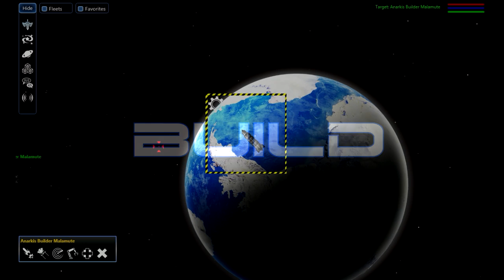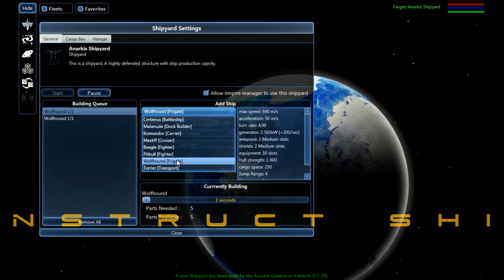Unending Galaxy [Beta 1] Trailer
This is the official trailer for Unending Galaxy [Beta 1], our sandbox space opera and 4X game for Windows PC.